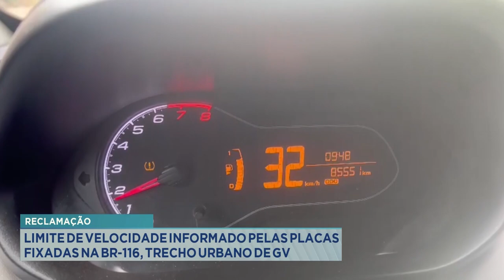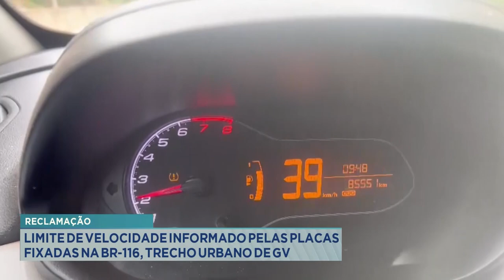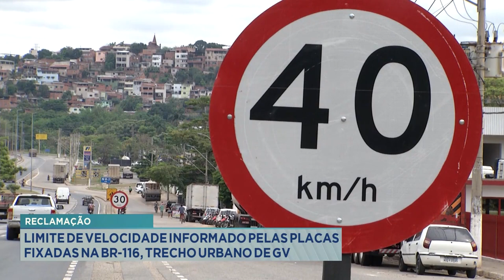Reclamação: Limite de Velocidade Informado pelas Placas Fixadas na BR-116, Trecho Urbano de GV.